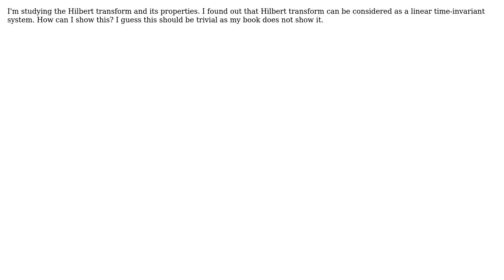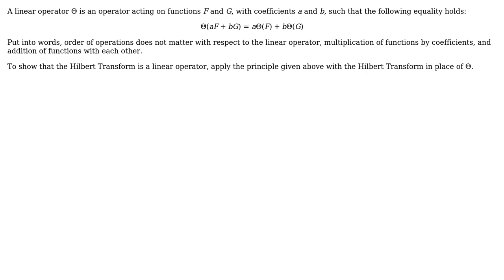Engineering: Hilbert transform LTI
With thanks & praise to God, and with thanks to the many people who have made this project possible! | Content (except music & images) licensed under CC BY-SA | Music | Images & others | With thanks to user wwarriner user user1586 user Mazzola and the Stack Exchange Network Trademarks are property of their respective owners. You are responsible for your own actions.